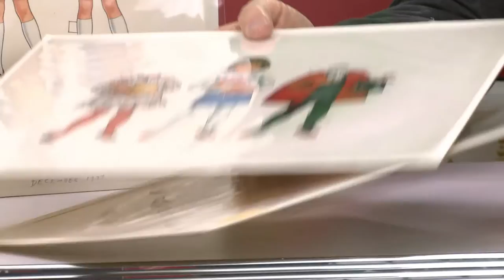Betsy McCall - Doll Chat Diner - with Robert Tonner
Robert talks about inspiration and Betsy McCall